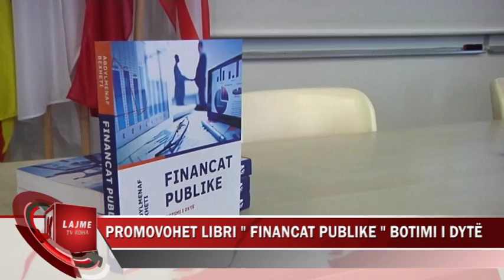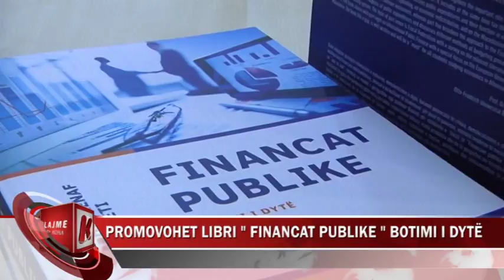PROMOVOHET LIBRI ''FINANCAT PUBLIKE'' BOTIMI I DYTË NGA AUTORI MENAF BEXHETI